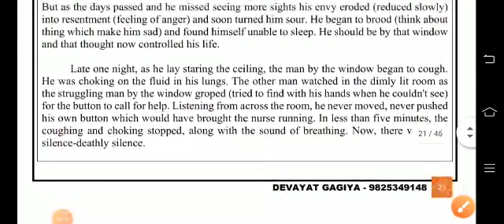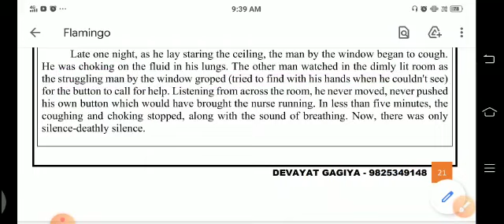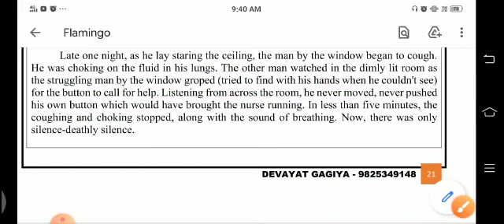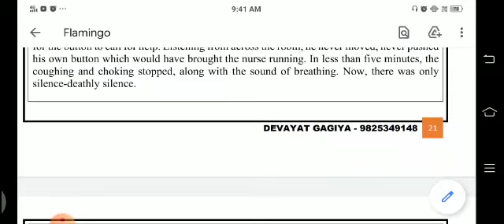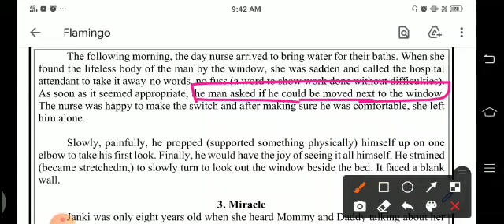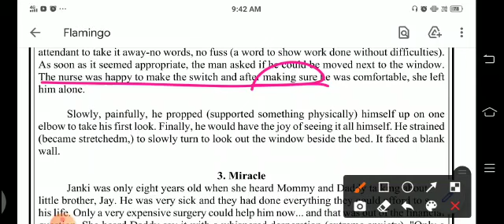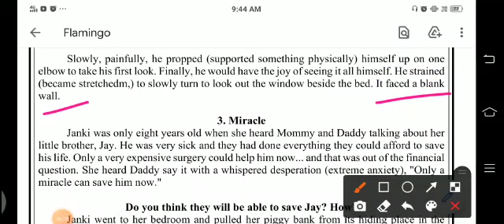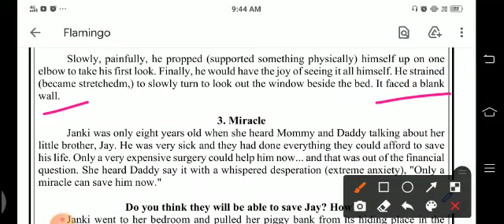class 11 English(S.L.) suppelymantry reader( Flamingo ) Read -12 ( Story no :2 The Window) Part - 2